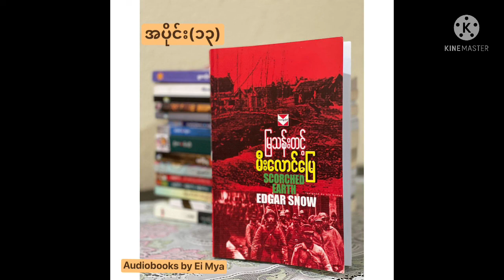"မီးလောင်မြေ"-မြသန်းတင့် (၁၉၇၇) အပိုင်း(၁၃)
"မီးလောင်မြေ" သည် ဆရာမြသန်းတင့်ဘာသာပြန်ရေးသားထားသော မူရင်းစာရေးဆရာ Edgar Snow ​၏ လက်ရာမြောက် သော "Scorched Earth” ဖြစ်သည်။ "မီးလောင်မြေ" အား ခရီးသွားမှတ်တမ်းတစ်စောင်အနေဖြင့်ဖတ်ဖတ်၊ နိုင်ငံရေးစာအုပ်တစ်အုပ်အနေဖြင့်ကြည့်ကြည့်၊ သမိုင်းစာတမ်းတစ်စောင်အနေဖြင့်လေ့လာလေ့လာ ယခုတိုင်မရိုးနိုင်သေး။ ယနေ့ဆိုလျှင် "မီးလောင်မြေ"သည်အလွန်ရှားနေပြီ။ မြန်မာပြန်ထားသည့်အကျဉ်းချုပ်စာအုပ်ငယ်ကားရှာ၍ပင်မရတော့။